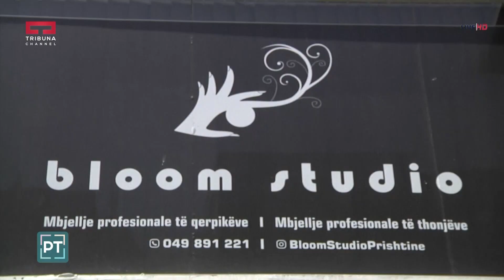Pasditë ne Tribunë Mbjellja e qerpikëve për një dukje mahnitëse 26 04 2019